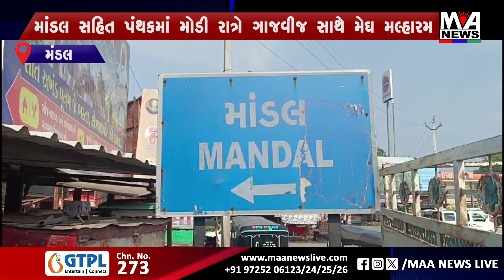માંડલ સહિત પંથકમાં મોડી રાત્રે ગાજવીજ સાથે મેઘ મલ્હારમ